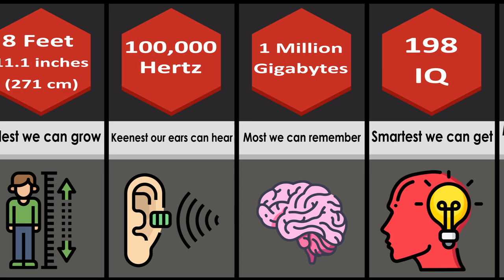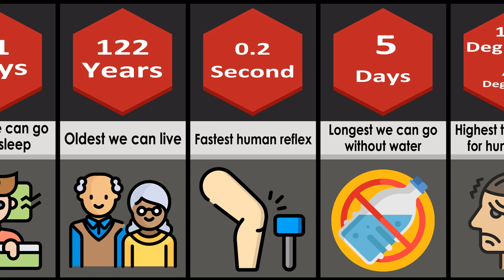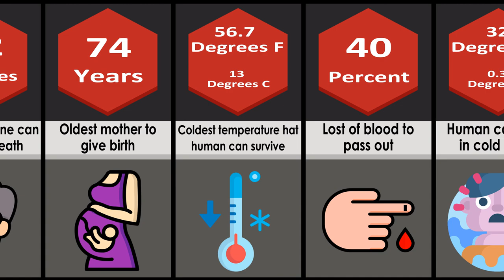Comparison: Human Limits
We humans are programmed to grow stronger, faster, and smarter; to climb higher, live longer, and populate every last inch of real estate. We’ve toppled scores of world records over the past few decades, but how much more progress can we make?

Like if you enjoyed this DaData video